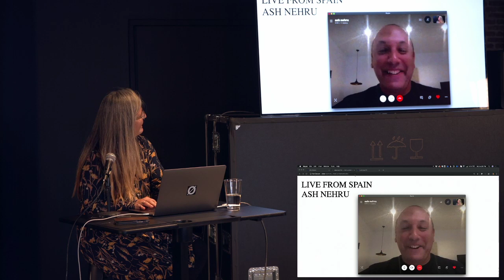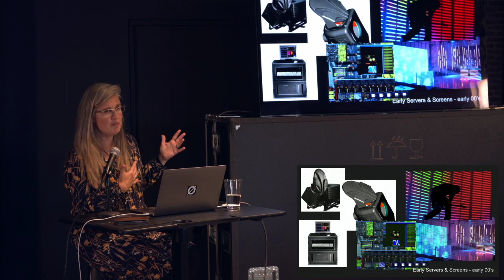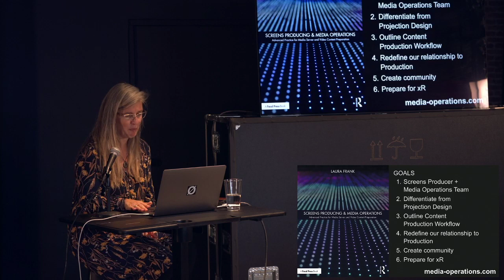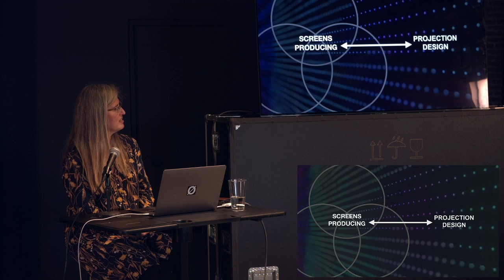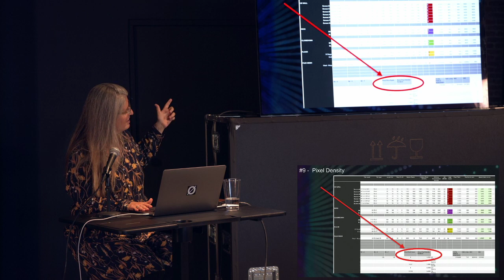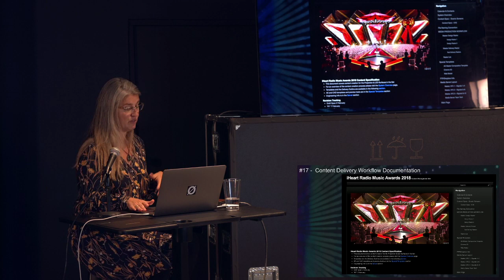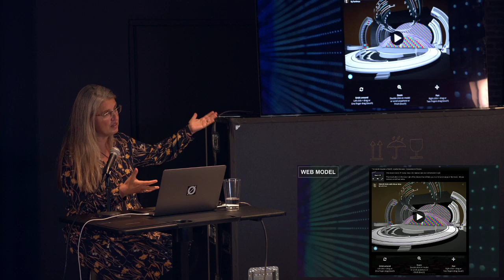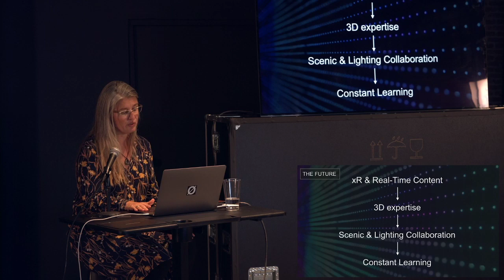An Evening with Screens Producer Laura Frank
Join us live from the disguise LA office in welcoming Screens Producer Laura Frank for a detailed presentation covering her media operations and screens producing workflow.

Covering topics ranging from best practices for video content delivery to tips for effective team communication that can be applied to any entertainment production, her workflow has been proven professionally from over a decade of productions including television specials, concert touring, corporate events, theater, as well as special events, film, large audience marketing events, and multi-screen permanent installations.

This exciting event created for the disguise community will also feature an exclusive sneak peek of Laura's new book "Screens Producing and Media Operations" available from Focal Press!